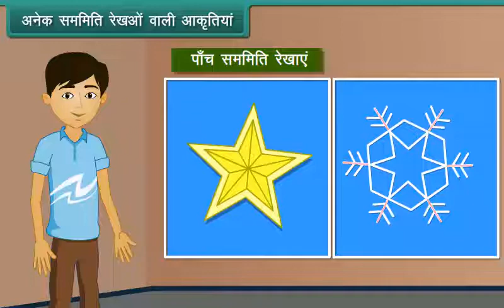अनेक सममिति रेखाओं वाली आकृतियां/Figures with Multiple Line of Symmetry